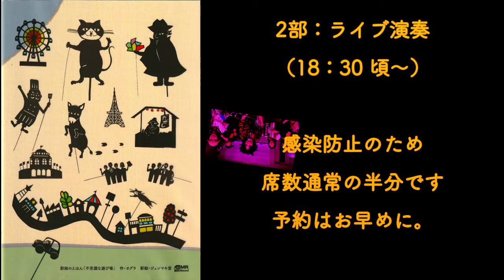2021.7.31『影絵のえほん発売ワンマン宣伝動画3』オグラ＆ジュンマキ堂バンド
7.31（土）
高円寺ショーボート
『影絵のえほん「不思議な遊び場」発売記念ワンマン』
影絵＆ライブショー！！

出演／オグラ＆ジュンマキ堂バンド

歌、インチキ手廻しオルガン、ギター等：オグラ
チンドン＆ゴロス：ジュンマキ堂
ベース：アラケン（東京ローカル・ホンク）
アコーディオン＆ピアノ：森山あこ

夕方5時オープン
夕方5時半スタート

1部：影絵上演
2部：ライブ演奏（6時半頃〜）

前売3000円
当日3500円
（1D別※ソフトドリンクのみです）

アフターライブ動画配信チケットもあり！！
¥1500
影絵とライブ映像を
8/7〜8/22まで何度でも視聴出来ます
（youtubeを見られる環境があればOK!）

動画配信チケット希望のメールを送信して下さい。支払い方法などお知らせします。

【廻詞Record】